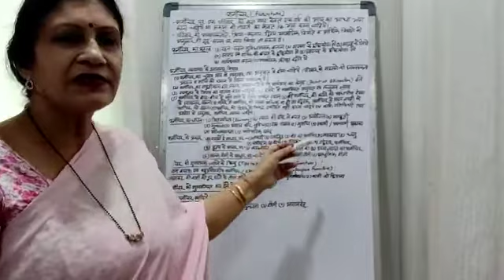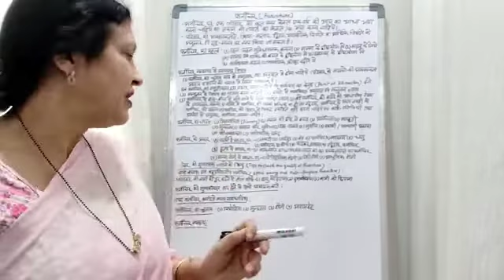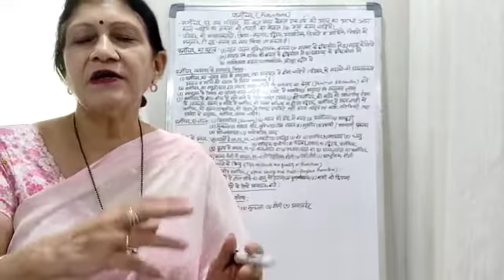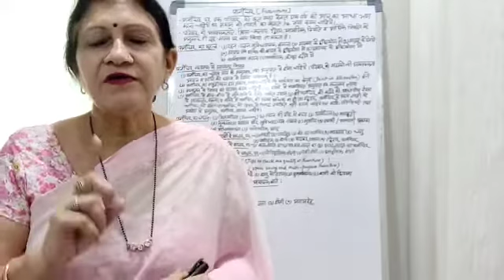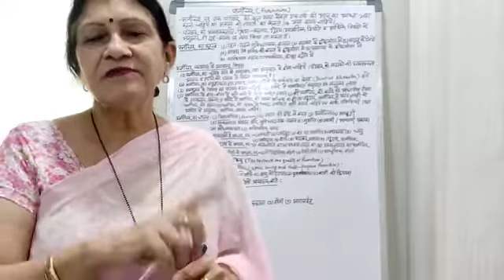Furniture - Types and Selection- Part II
topic-Furniture - Types and Selection- Part II